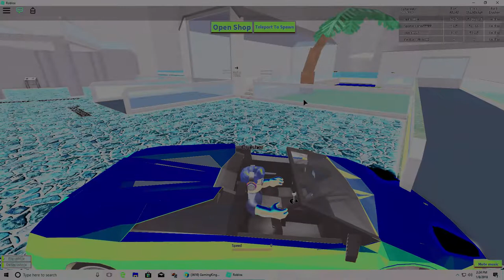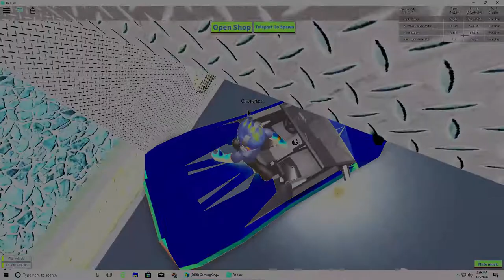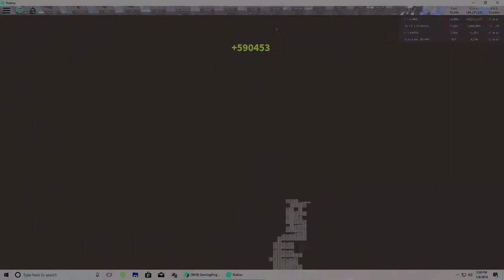roblox on acid